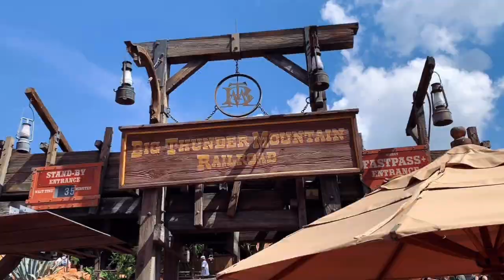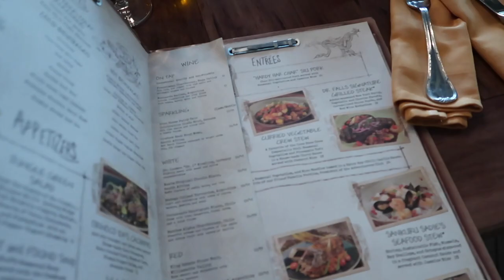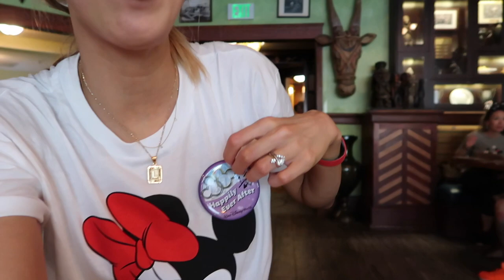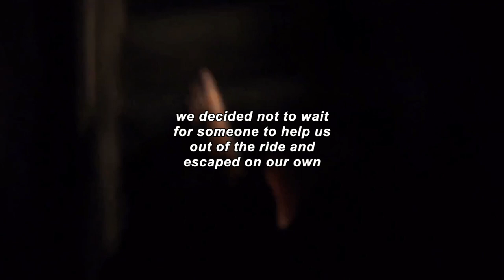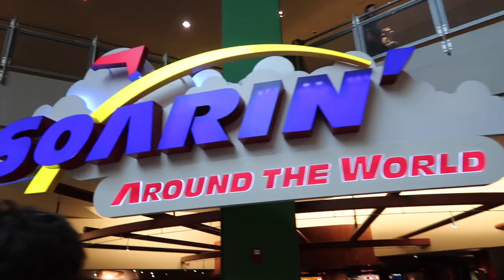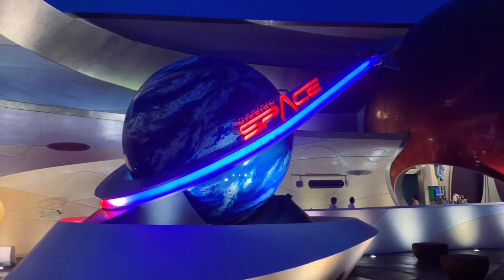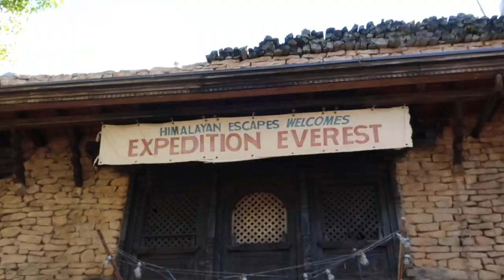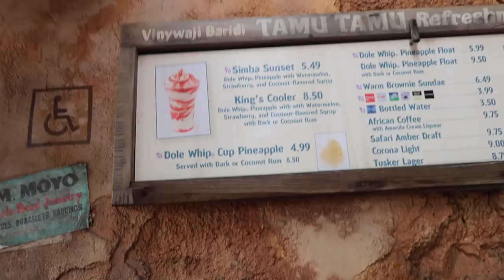DISNEY WEDDING ANNIVERSARY + A BIG DISNEY MISTAKE | LeighAnnVlogs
Part 1 of our Disney World wedding anniversary trip featuring a really big Disney mistake made by yours truly. We also got stuck on a broken ride!

My red minnie mouse backpack